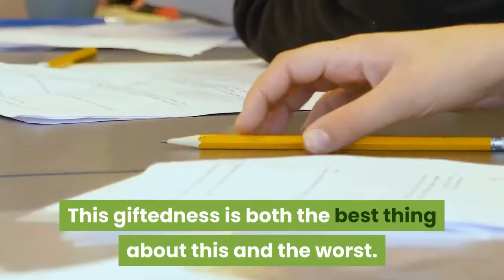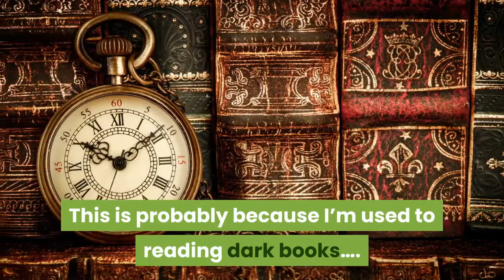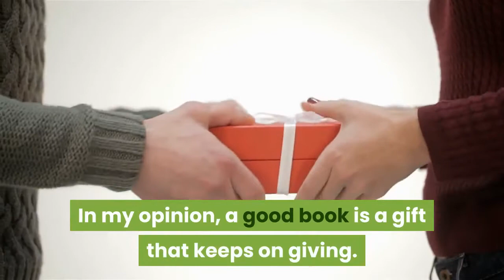The Boy, the Mole, the Fox and the Horse Review - By Real Readers!!!